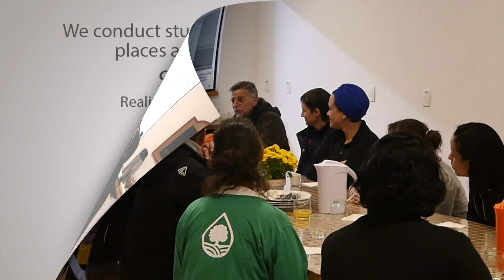Fazendo este Mundo Melhor Através do Canto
Neste vídeo, em uma refeição no Mosteiro São Damião, Moisés fala sobre o coral do CEC e que tipo de músicas poderiam ser colocas.
Além disso, alguns membros também cantam, e Moisés fala que devemos fazer esse mundo melhor, e uma das formas de se fazer isso é com o canto e levar mensagens positivas para as pessoas.

Para saber mais sobre o trabalho no Mosteiro, é só acessar